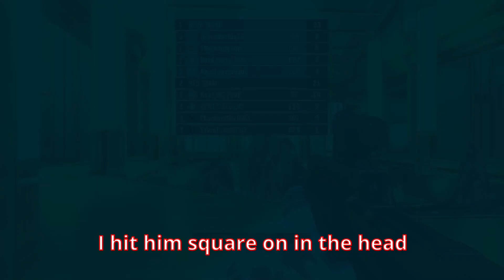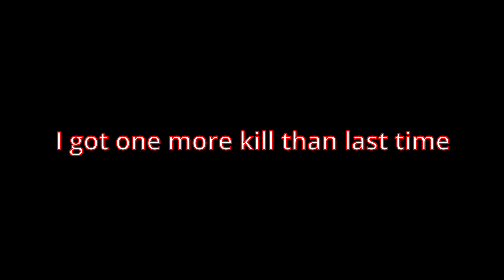I Played Online Halo For The First Time Spoiler I Sucked Bad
Honestly probably just gonna switch to Halo Infinite, but this was a fun one time thing.

Before anybody gets any funny ideas, no I do not want your tips and tricks. If I wanna get better I'll do it on my own lol.